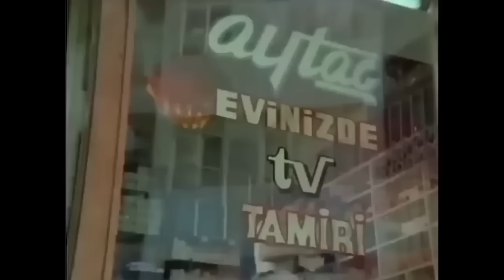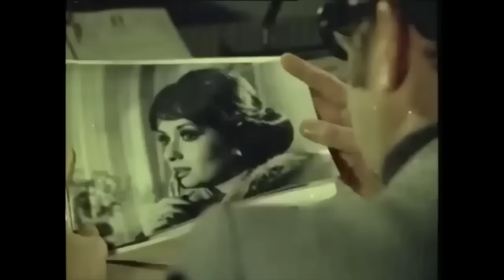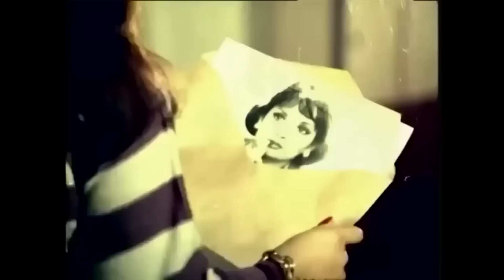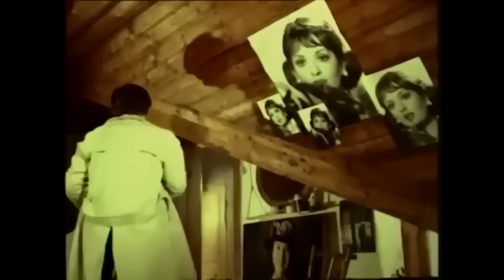Kadir İnanır'dan Oyunculuk Dersleri ! | En Sevilen Sahneleri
Kadir İnanır'dan Oyunculuk Dersleri ! | Bana Deli Kadir Derler

Fatsa doğumlu olan Kadir İnanır, ailesinin son çocuğudur. Fatsa'daki ilkokul ve ortaokul eğitimi sırasında sahne yeteneğini çeşitli okul gösterilerinde sergiledi.